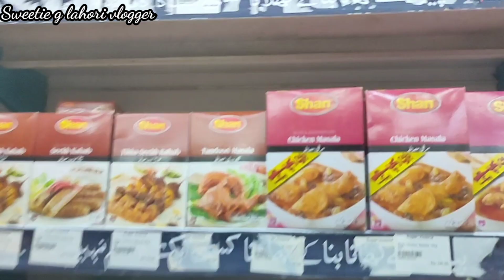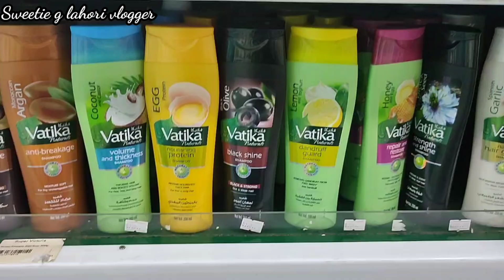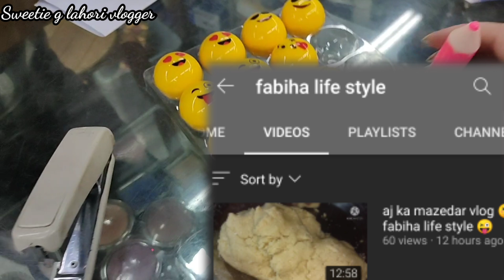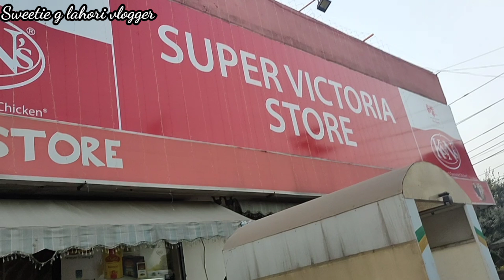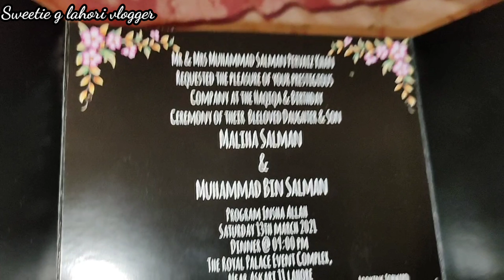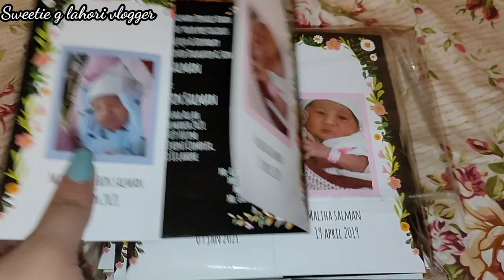Aqiqah Ki Dawat i Ab wahn b jana hai || Naraz thi apni dost say Ab kun call ki || Aj Shoutout Diya